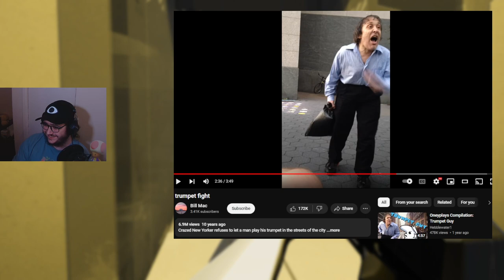07/03/24 Centrelink? more like Deadlink am i right fellas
0:00:00 - Starting soon
0:00:59 - Intro bit
0:04:28 - Deadlink
1:35:29 - Rambling and outro